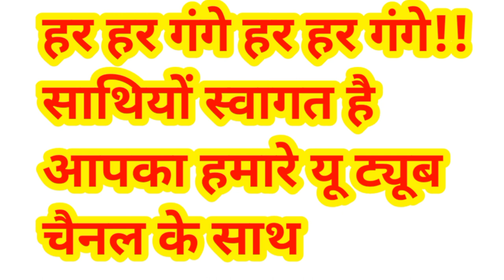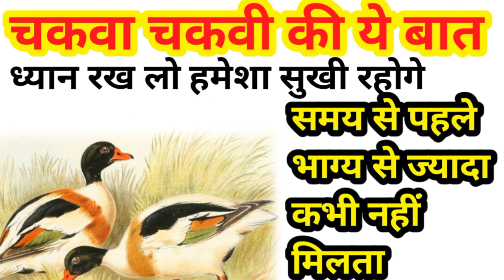समय से पहले और भाग्य से ज्यादा कभी नहीं मिलता।। चकवा चकवी की ये बातें गौर से सुन लीजिये